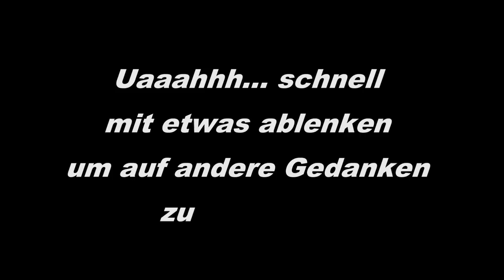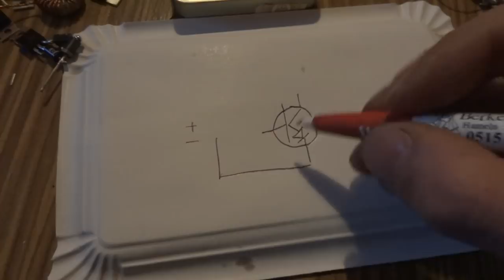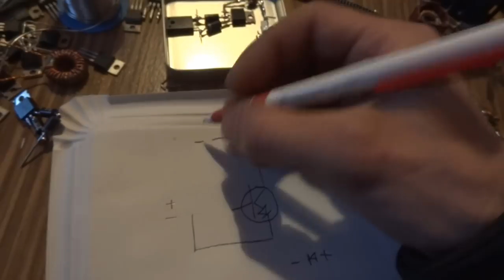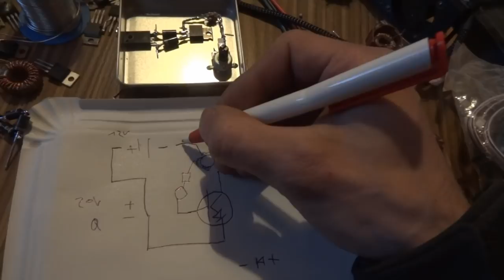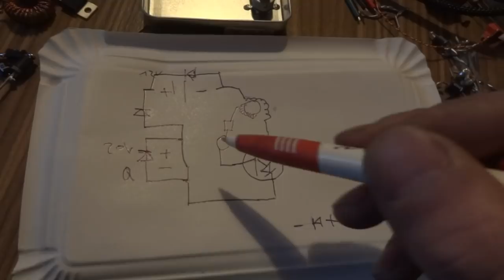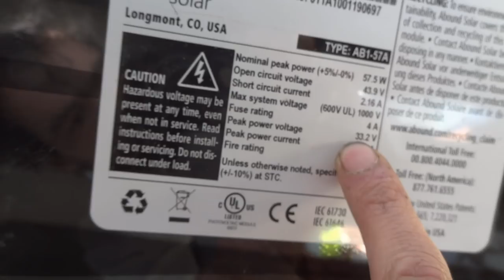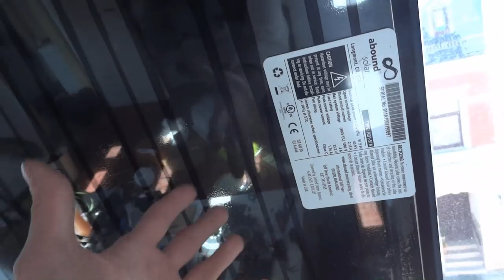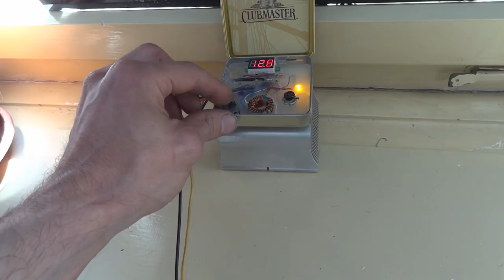Gartenarbeit Re-EMF Solar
Korrektur von Action4free: C-E ist ja geschlossen.B-E nicht.Also ich globe der erste strom macht durch den triger und schaltet den transi auf C-E durch.strom macht über die power, doch weil anfang und ende verdreht sind kommt der strom andersrum rein und schaltet B ab...

Also zuerst wird getriggert, dann gepowert.